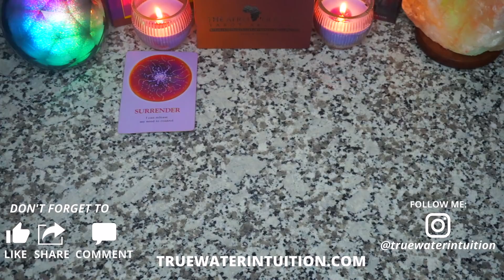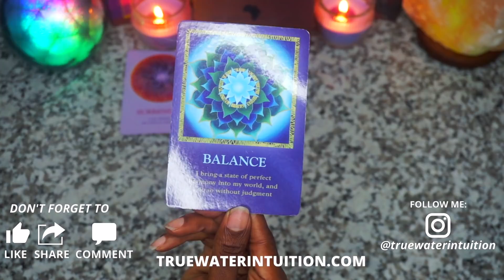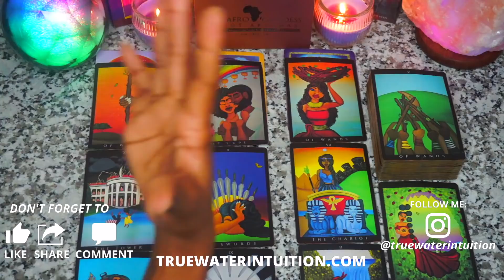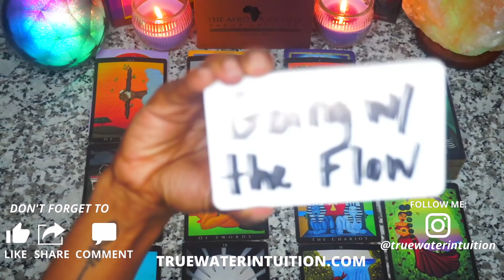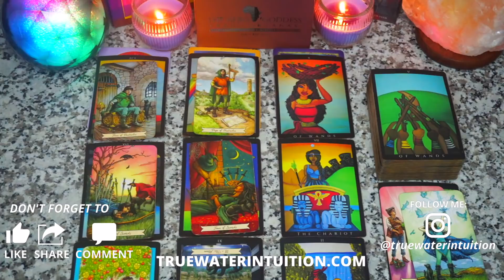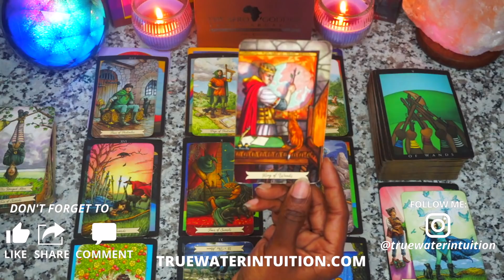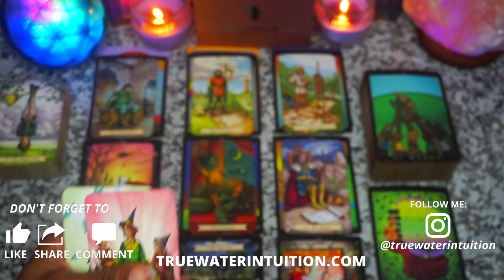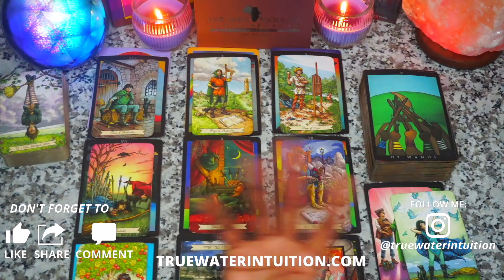CANCER💞STOP OVERTHINKING WHY PPL DID YOU DIRTY, FOR YOUR OWN SANITY LET SH!T BE WHAT IT IS💞